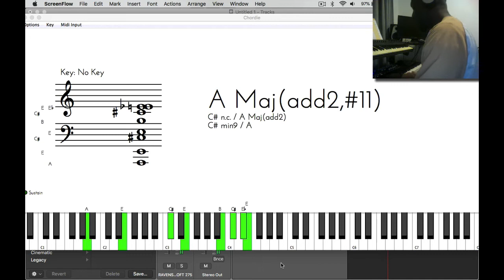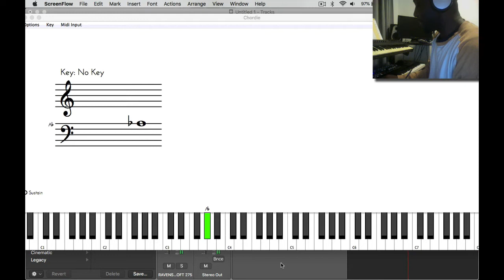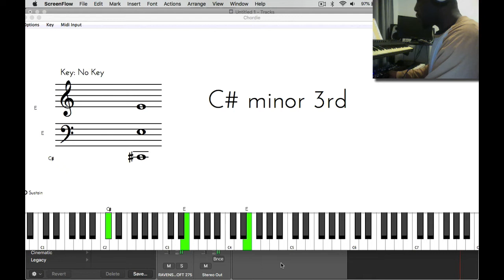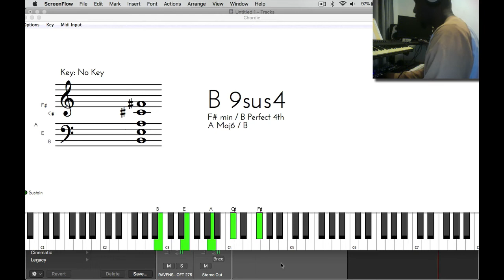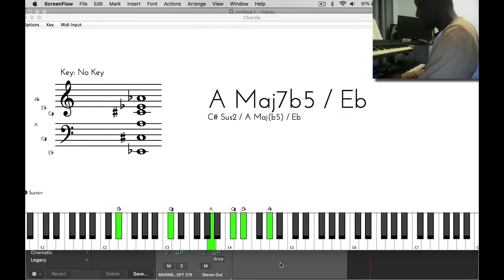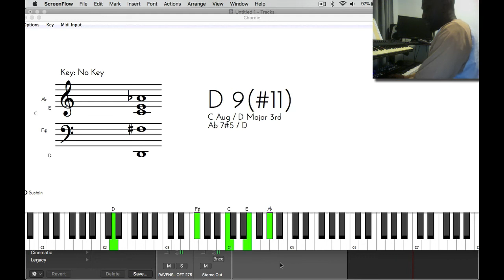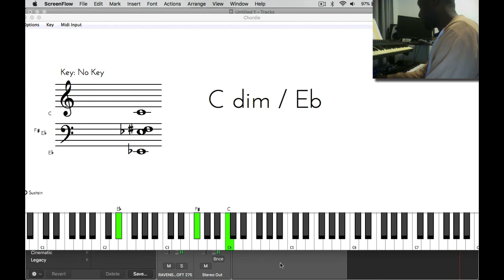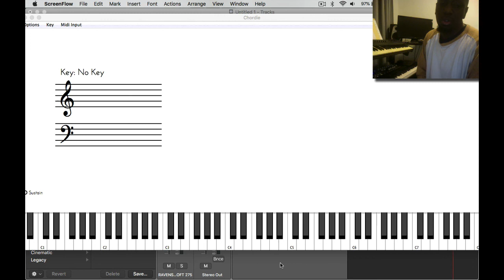CHORD CHANGES AND SUBSTITUTIONS - Q AND A WITH GARNET